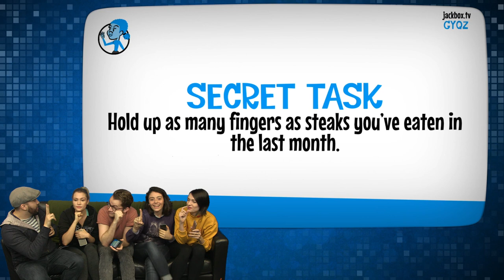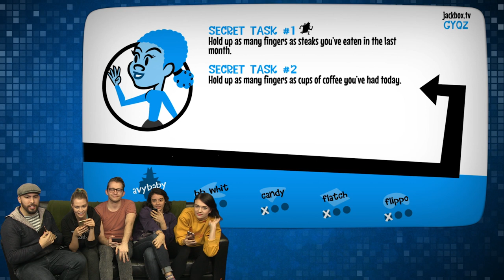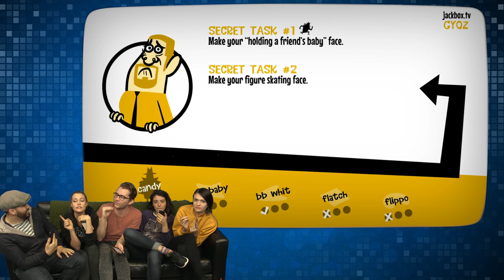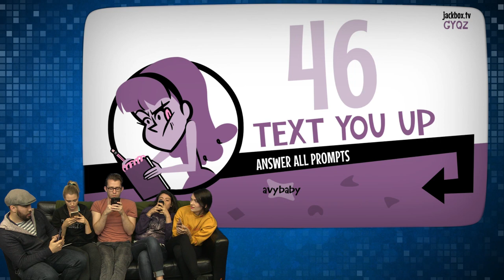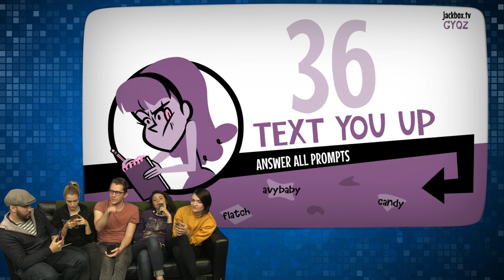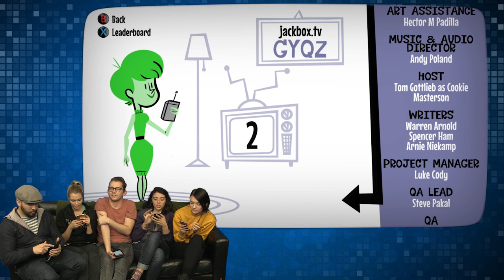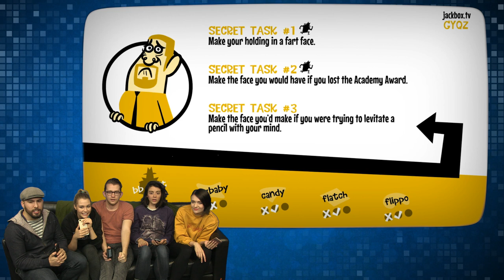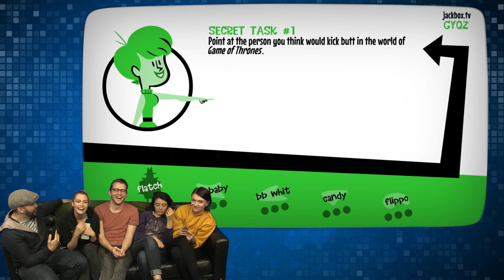Fakin' It! SourceFedPLAYS!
In this new Jackbox game, the goal is to lie your way to the top! Who's deceitful ways will dominate the game!

ATTN: SourceFedNERD
6433 Topanga Canyon Blvd #805